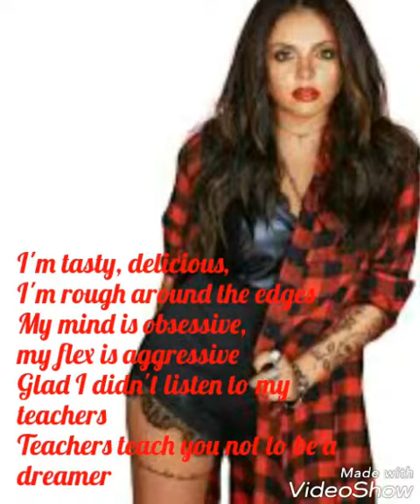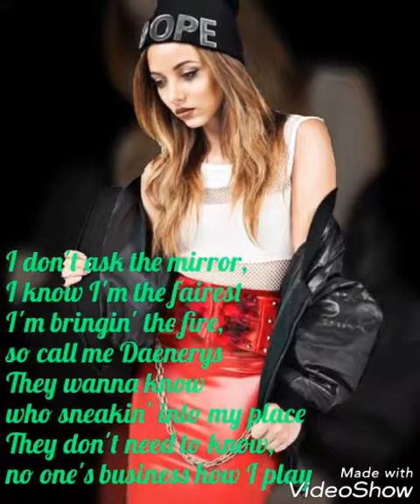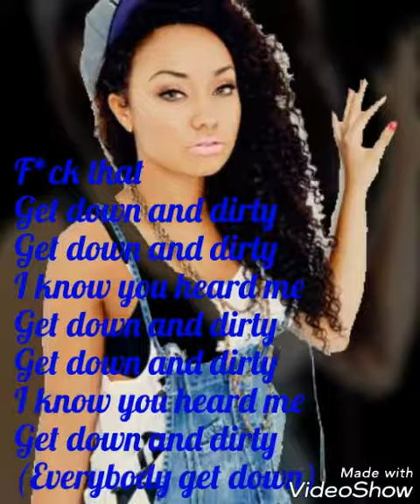Down and dirty| Little mix lyrics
May not be on time
Isn't perfect